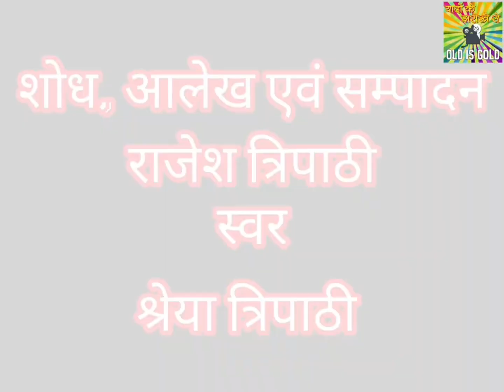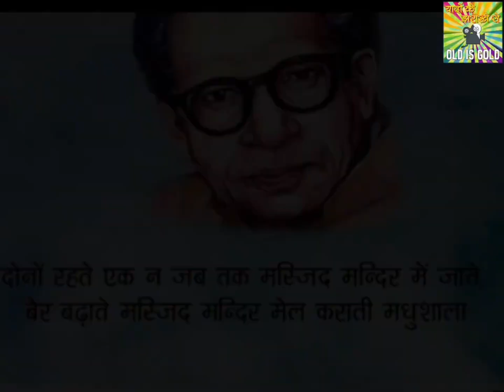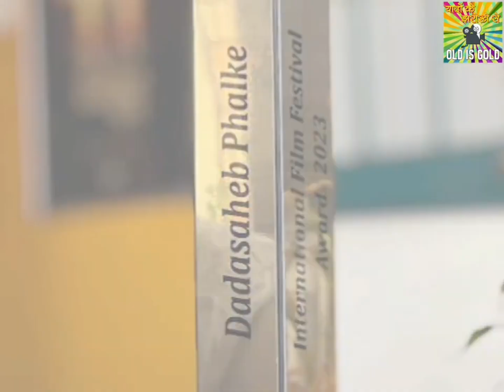मन्ना डे: शास्त्रीय संगीत के महारथी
Manna Dey: A great singer
Biography of Manna Dey
Evergreen Songs
Manna Dey ka Filmi Safar
Raj Kapoor
Balraj Sahni
Rajesh Khanna
Raj Kumar
Film Shree 420
Film Anand
Teesri Kasam
Film Dekh Kabira roya
Film Upkar
Film Zanjeer
Film Ek phool do Mali
Film Boot Polish
Film Dil hi to hai
Film Neel Kamal
Film Padosan
Shammi Kapoor
Film Meri Soorat Teri Ankhen
Ashok Kumar
Film Pagla Kahin ka
Manoj Kumar
Film Reshmi Roomaal